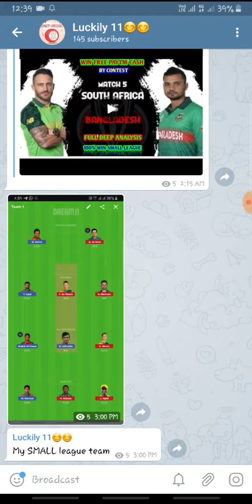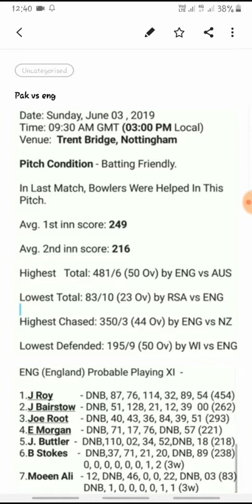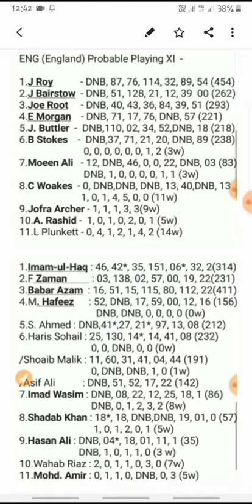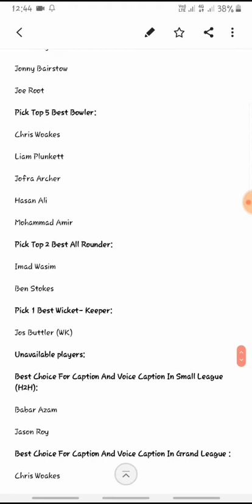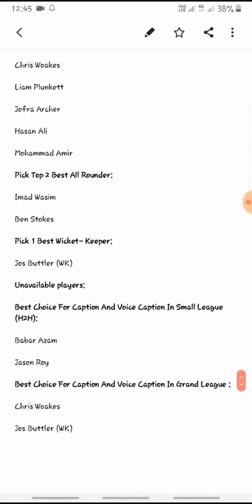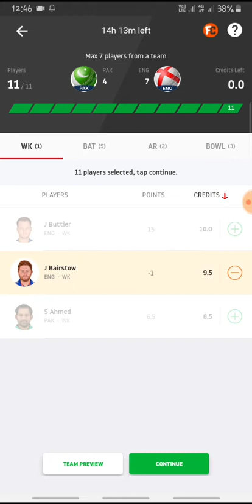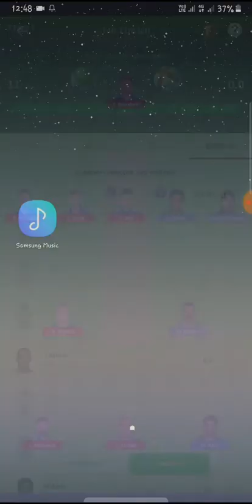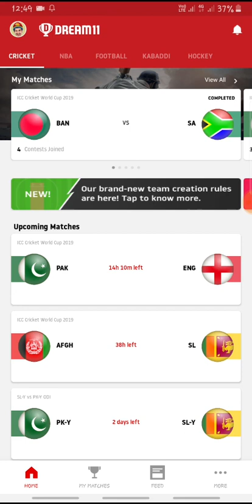pak vs eng dream11 team,pak vs eng small league win 100%,playing 11,free PAYTM cash,world cup team.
DREAM11 SMALL LEAGUE WIN 100%

join LUCKY11 and try ur luck

WIN UNLIMITED FREE PAYTM CASH EVERY DAY BY CONTEST:
2. LIKE THE VIDEOS
3. JOIN LUCKILY11 TELEGRAM CHANNEL
4. FOLLOW THE CONTEST PROCESS IN VIDEO